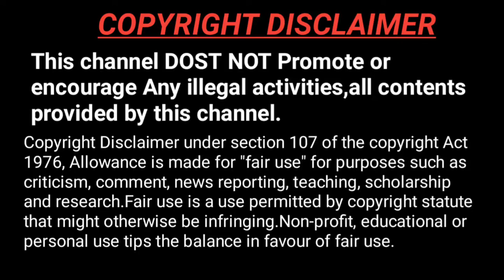How to make lemon pickle at home/எலுமிச்சை ஊறுகாய் சுலபமாக செய்வது எப்படி tamil.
[How to cook lemon pickle in home]